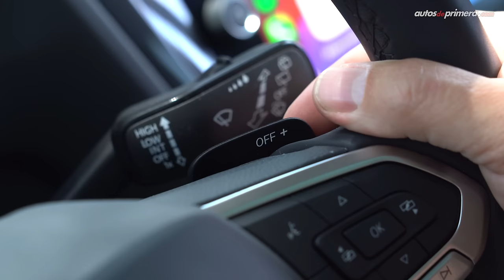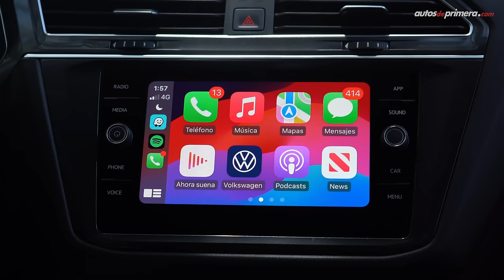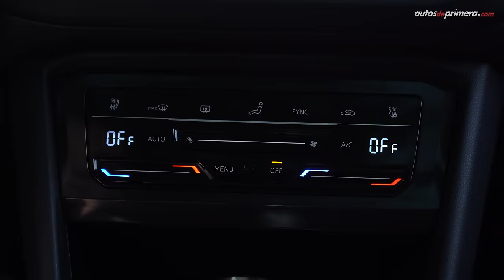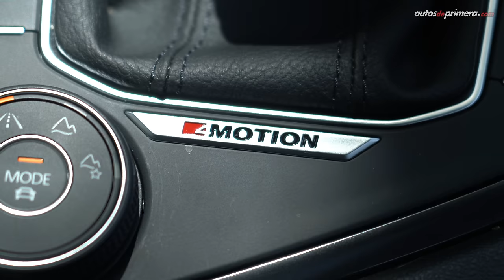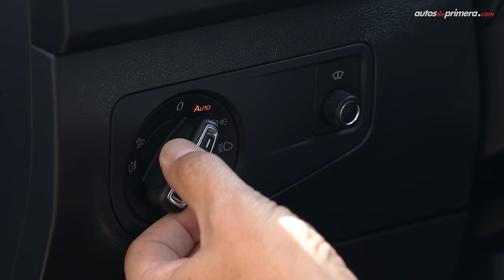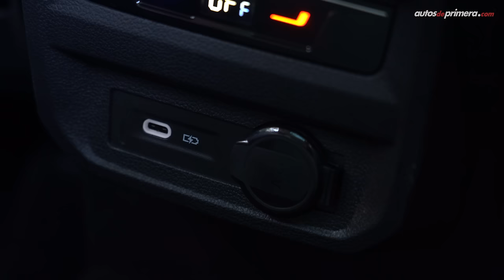Volkswagen Tiguan 🔥 Un SUV compacto de 3 filas de asientos y mucho más… 🔥 Prueba - Reseña (4K)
Volkswagen Tiguan, probamos a fondo la versión con motor 350 TSI en su nivel de equipo Elegance. EL nuevo Volkswagen Tiguan llega ahora con un motor más potente. Esta es la actualización a la segunda generación del exitoso Volkswagen Tiguan. La nueva Volkswagen Tiguan 2024 es un SUV compacto que ofrece 3 filas de asientos. ¿Qué les parece la nueva Volkswagen Tiguan 2024? ¿Les gustó la 2024 Volkswagen Tiguan? Déjanos tus preguntas o comentarios... ⬇️⬇️⬇️

Precio Volkswagen Tiguan Elegance $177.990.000 (USD 45.638)**

** El precio en dólares corresponde a una TRM de 1 dólar = $ 3,900 pesos colombianos COP (promedio) a la fecha de publicar este video.

Resumen del vídeo: ⬇️
00:00 Volkswagen Tiguan
01:15 Diseño Exterior
02:52 Llantas y Rines
03:44 Maletero / Baúl
04:49 Tamaño - Medidas
05:39 Diseño Interior
06:42 Clúster de instrumentos
07:24 Centro de entretenimiento
08:53 Perilla modos de conducción
09:58 Sillas en cuero
10:56 Segunda fila de asientos
12:01 Tercera fila de asientos
12:28 Equipo en Seguridad
13:30 Motor 2.0L Turbo 350 TSI
14:15 Aceleración 0-100km/h
15:17 Modos de manejo
17:11 Tracción 4x4 AWD
18:10 Consumo de combustible
19:16 Conclusiones
20:28 Precio Volkswagen Tiguan